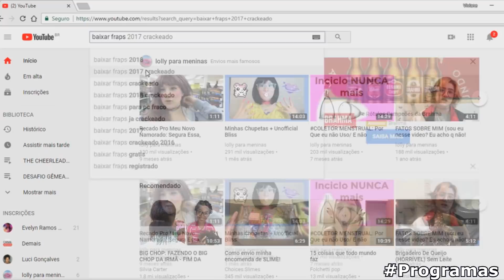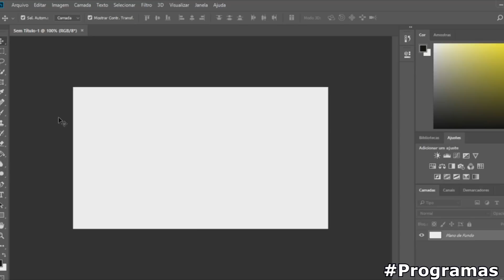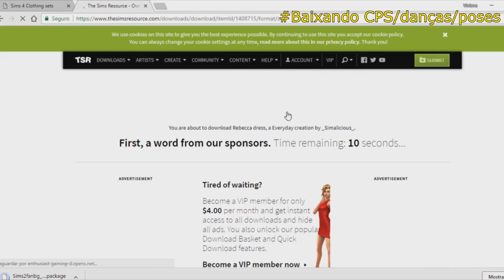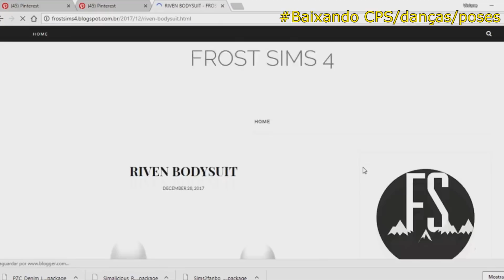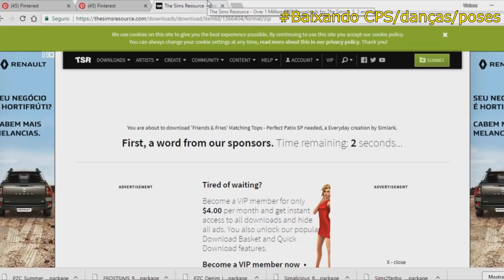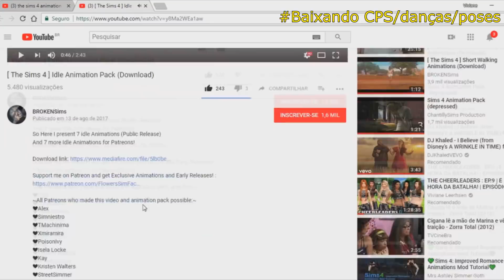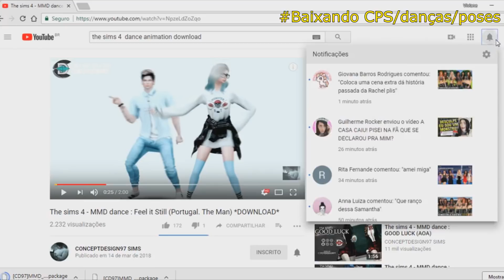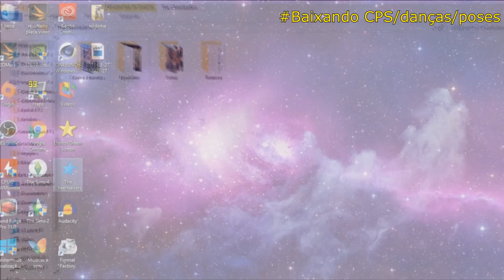CRIANDO UMA SÉRIE DE THE SIMS 4 | MÓDULO #2 : COMO BAIXAR DANÇAS, POSES, CPS E QUE PROGRAMAS USAR!